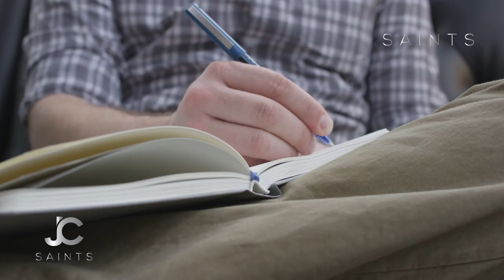JC Saints Channel Trailer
-Speakers are all part of the JC SAINTS roster